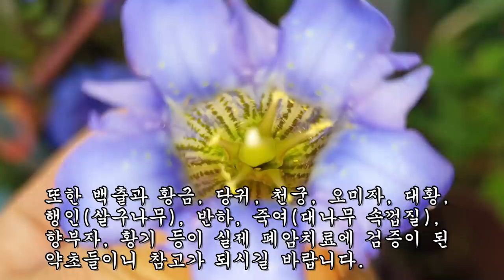이 약초를 먹으면 폐암 덩어리가 모조리 사라진다